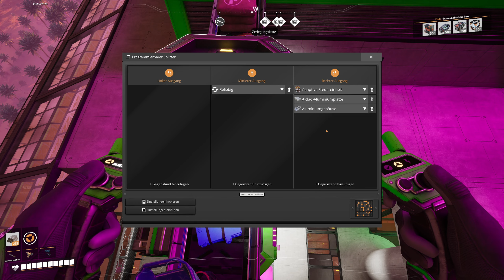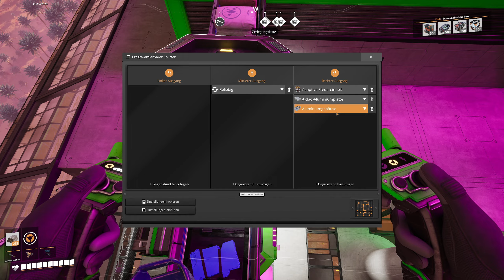SATISFACTORY 1.0 #33 - ALUMINIUM läuft & Single Masterband erklärt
Titel: Satisfactory
Entwickler: Coffee Stain Studios
Release: 10. September 2024